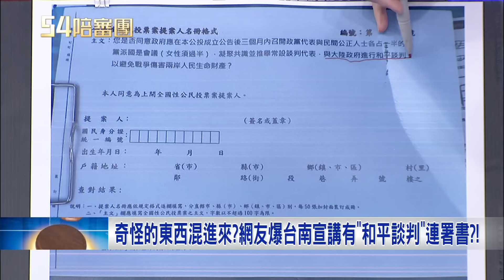【精選】嗶嗶! 藍鳥VS.青鳥正展開 朱立倫未出席挨轟"放鳥" 吳靜怡"這句"讓王時齊急喊: 我們是白天播出普遍級節目｜周楷 王時齊主持｜【54陪審團】20240615｜三立新聞台